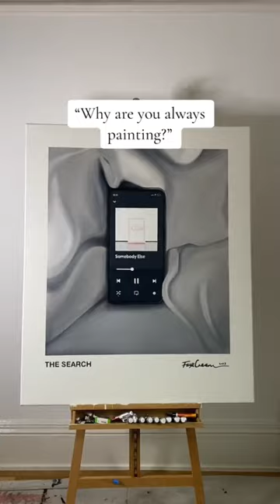Painting is my therapy